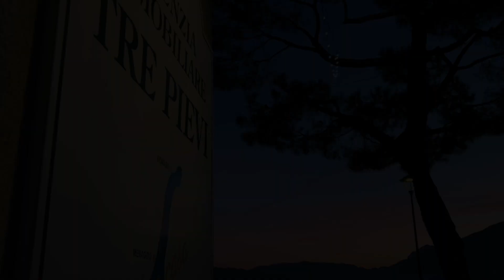SOLD Baita Pianello Lario Lago Como - Agenzia Immobiliare Tre Pievi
Lago Como Pianello del Lario Quota 1000mt, 8 km dal lago.. per amanti della montagna,
Graziosa BAITA di circa 90mq. con portico, cantina e circa 500 mq. di giardino di cui 50 recintati con barbecue. Bella Vista Lago.  Rif. C008-1

Lake Como Pianello del Lario Altitude 1000mt, 8 km from the lake ... for mountain lovers,
Lovely COTTAGE of about 90sqm. with porch, cellar and about 500 sqm. of garden of which 50 fenced with barbecue. Beautiful lake view.

Contatti:
AGENZIA IMMOBILIARE TRE PIEVI S.R.L.